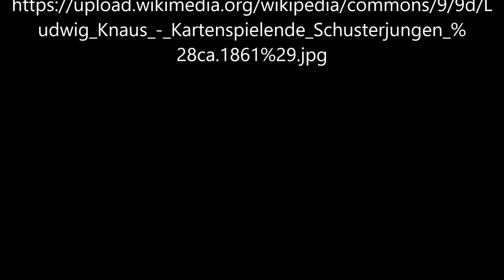Kartenspielende Schusterjungen von Ludwig Knaus - Video von Günter Frei (Official Video)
Günter Frei,  Dreivierteltakt,  F-Dur,  diatonische Handharmonika,  Hohner Club II B, Konzertgitarre,  Kartenspielende Schusterjungen,  Ludwig Knaus,

Ludwig Knaus malte dieses Bild  in Öl auf Leinwand  im Format  30,5  x  30,5  cm.

“      Artist
Ludwig Knaus  (1829–1910) Blue pencil.svg wikidata:Q567361
Title
Kartenspielende Schusterjungen
Dimensions  height: 41.2 cm (16.2 in); width: 48.4 cm (19 in)
Collection
Museum für Kunst und Kulturgeschichte der Philipps-Universität Marburg  Blue pencil.svg wikidata:Q50978681
Accession number
1190
Source/Photographer  Bildindex der Kunst und Architektur: object 20243458 – image file fmc417011a.jpg     “